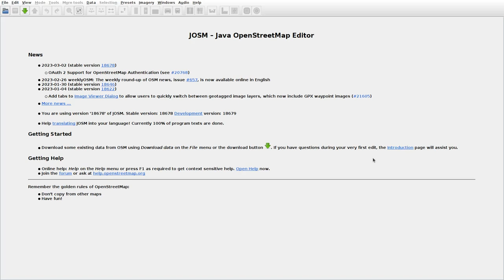JOSMrec1435 2023 03 04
Lithuania. Butkaičiai, Mostaičiai, Noliškiai, Užkalniai. Tracing buildings (mainly) in JOSM for openstreetmap.